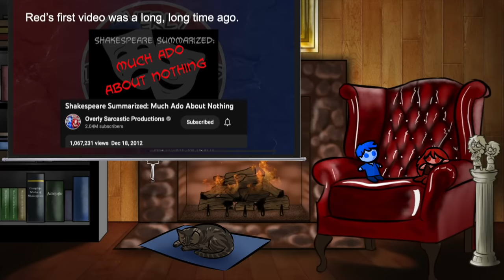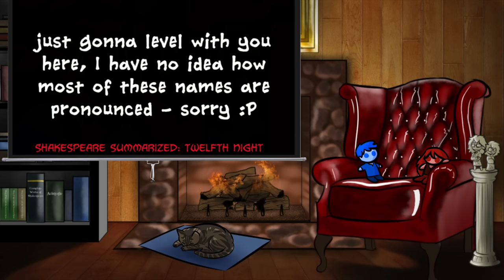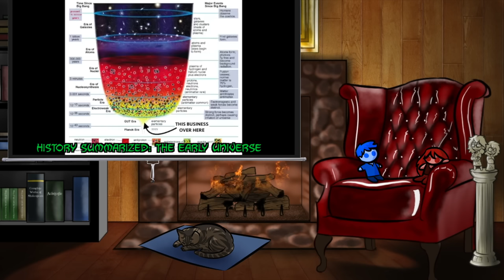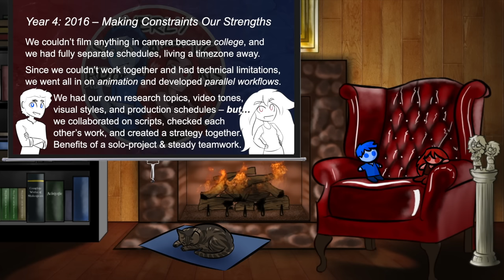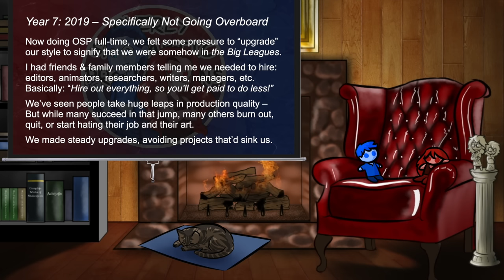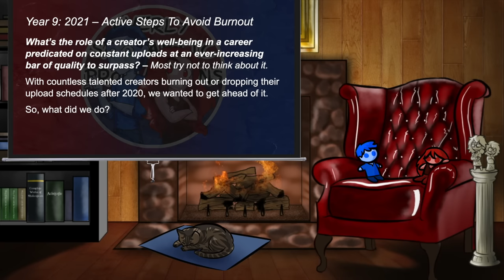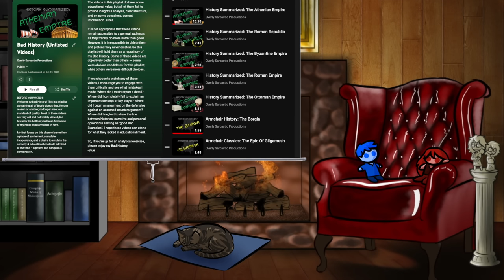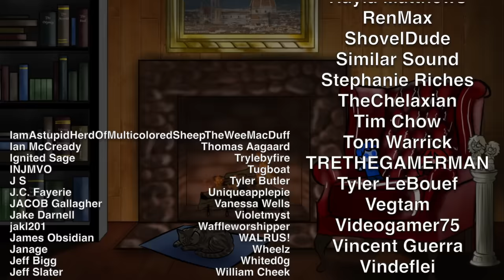TEN YEARS of OSP – Detail Diatribe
Plot Twist, We're Old.
✨GOLDEN PINS✨ THEY'RE SHINY AND GOLD AND 100% GUARANTEED* TO NOT CONSUME YOUR SOUL
Available now through the end of Cyber Monday. These extremely limited edition Gold Pins celebrate the 10th anniversary of OSP. We may not ever make these again, so if you want 'em, go get 'em.